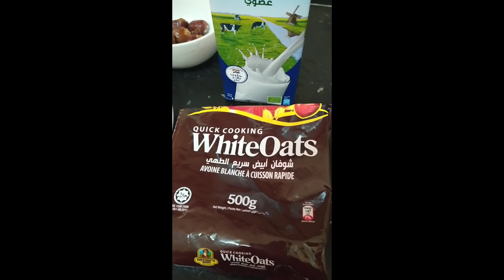APPLE PEARS SMOOTHIE#YOJ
These is healthy and good for breakfast. Ingredients 2 apples,1 pear,2 cups of fresh milk ,6 pcs of dates without seed or 2 tsp honey,and 6 tbsp of white oats or any oats.